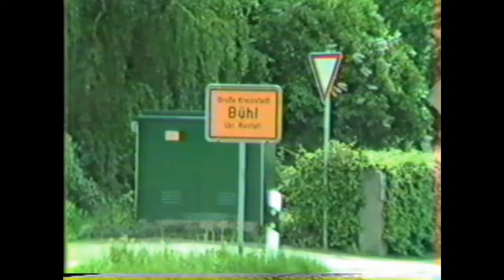Bühl et entre Baden Baden et Lahr, printemps 1984.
Bühl à la sortie de Baden Baden